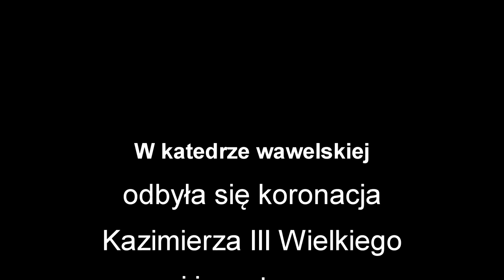PN-6 WPL--69 --- OK--INT --- Koronacja Kazimierza WIelkiego